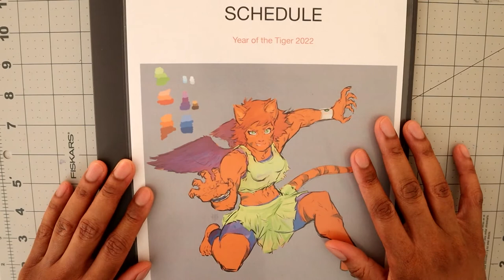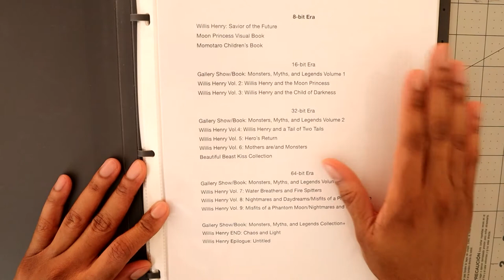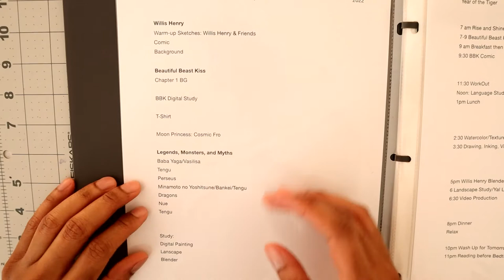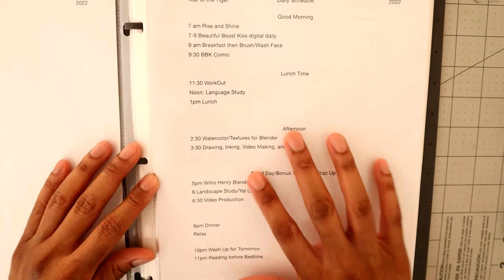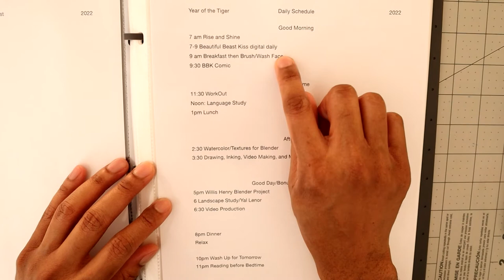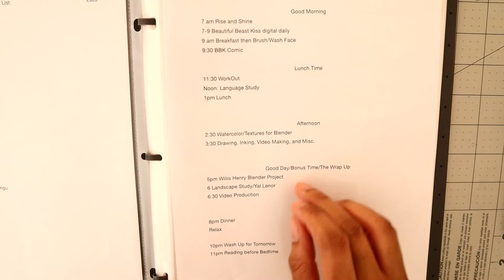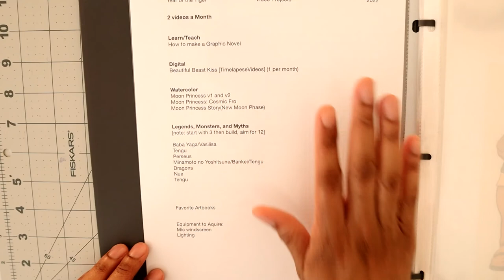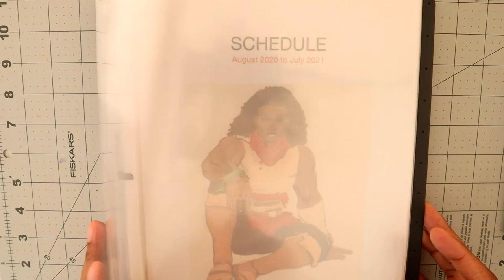Goals // Goal Setting for Artists //S3 Ep5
3 Tips to Break down the process of Setting Goals. From the Big Picture Goals to Projects; it all starts with the Daily Plan.